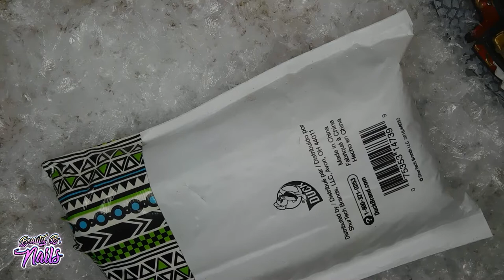The Full Zodiac Collection from "TheNailJunkie" Check It Out!!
Hello my lovely Boo's
I hope you all enjoy the video. Let's do art together I love doing nails.. Tyfw

10% Code for Maniology
 BEAUTYBNAILS10